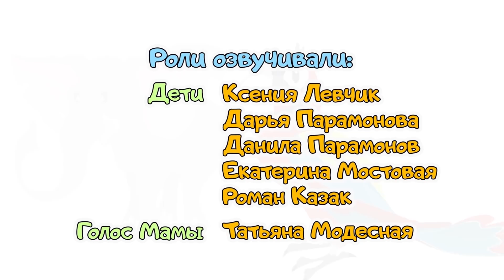Би-Би Знайки – Цифра 1 - мультфильм про машинки – учим алфавит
В новой серии мультфильма БиБиЗнайки давайте вместе с веселыми грузовичками выучим цифру - 1 (один)!
Обучающие мультики Би-Би-Знайки созданы специально для малышей. Веселые разноцветные грузовики Би-Би-Знайки, напевая веселые песенки, помогут вашему малышу научиться считать и запомнить цифры
Би-Би-Знайки знают все!